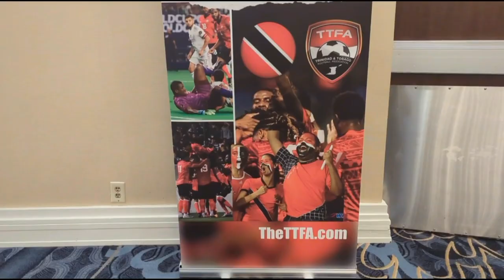Levi Garcia - We must grab this opportunity | Gold Cup 2023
Greek-based forward Levi Garcia sat down with us to share his views on T&T's Gold Cup preparations at the training base in Boca Raton.

- TTFA Media